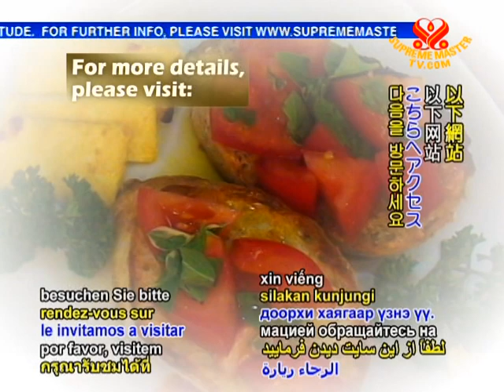Wholesome Garden Fresh Bruschetta and Grilled Tofu (In French)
• VEG1096; Aired on 14 Sep 2009(in French)
Two young Association members in Ottawa, Canada prepare a little special vegan dish for your enjoyment.

White Bread
12-grain bread
Olive oil, Mushroom
Seasoning
Herbs
Tofu
Tomatoes
Garlic